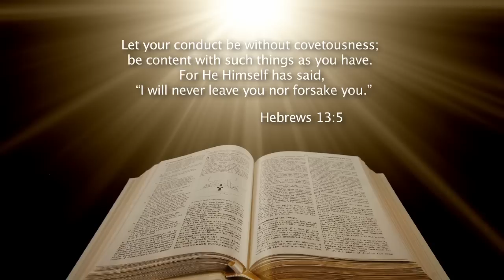Following Christ to Freedom from Homosexuality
Dean Bailey traces his need for male touch and affirmation to his homosexual confusion and to its healing.